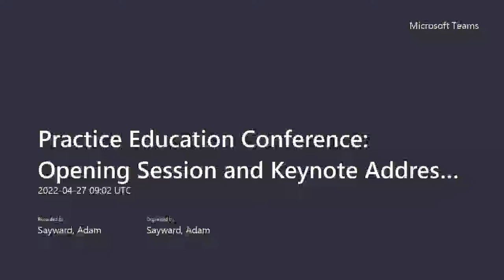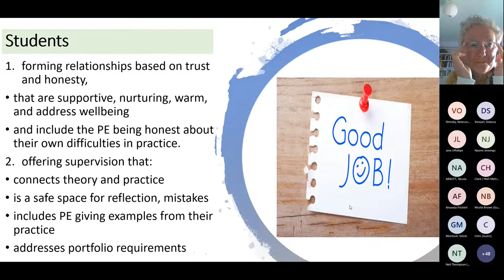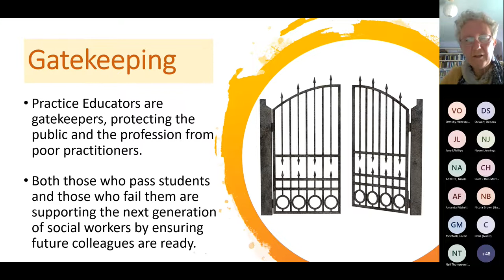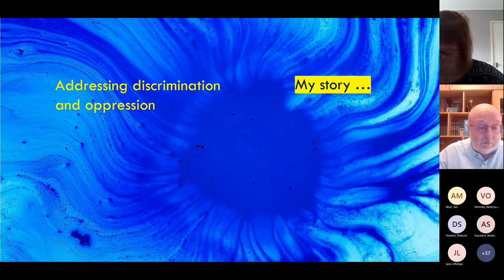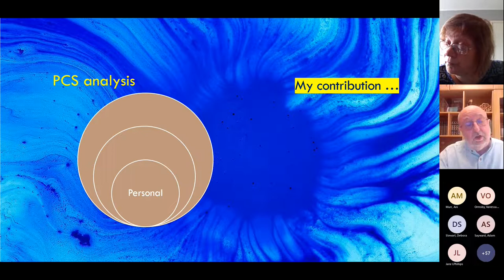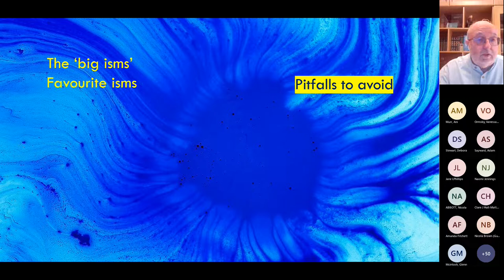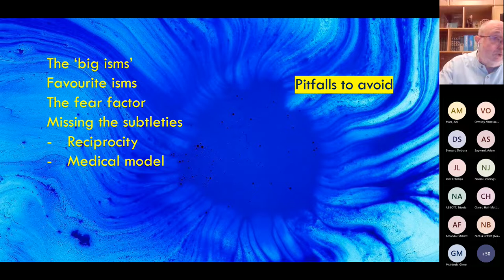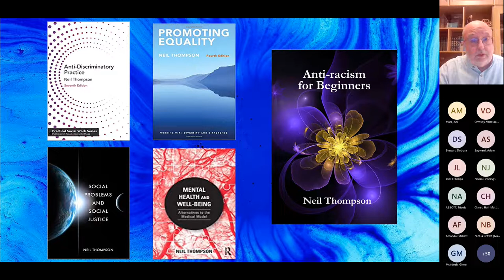Celebrating Practice Education. Keynote: Teaching Anti-discriminatory Practice: Pitfalls to Avoid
10:00-10:30 Ani Murr, Senior Lecturer from University of Wolverhampton will open the session with a celebration of Practice Education.

10:30-11:30 Keynote Speech: Teaching Anti-discriminatory Practice: Pitfalls to Avoid Neil Thompson
Neil Thompson is an independent writer, educator and adviser and a visiting professor at the Open University. He is also currently working with Vigoroom UK to develop effective employee wellness support for overstretched organisations. His recent books include How to Survive in Social Work (with John McGowan), The Spirituality and Religion Practice Manual (with Bernard Moss) and Anti-racism for Beginners.